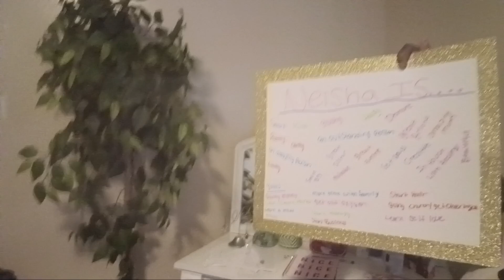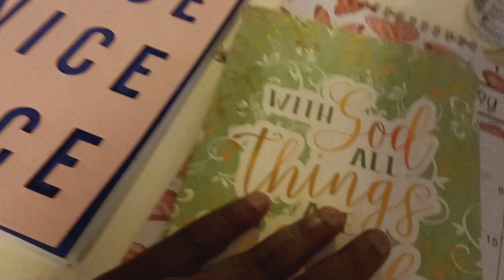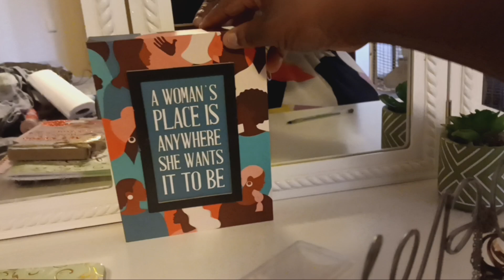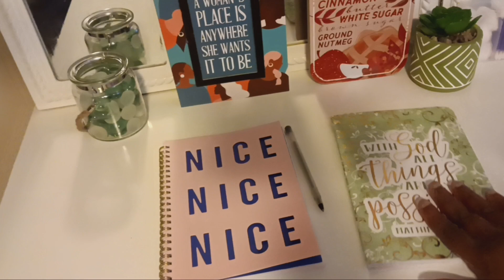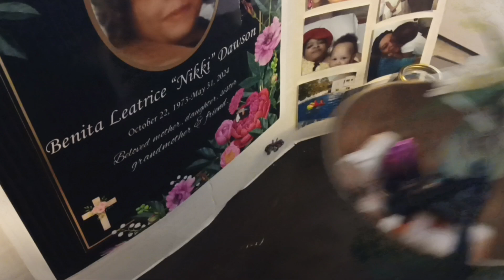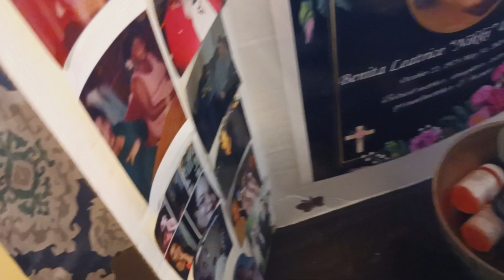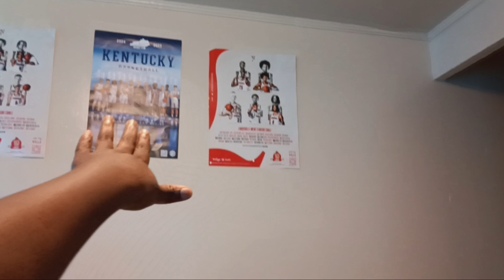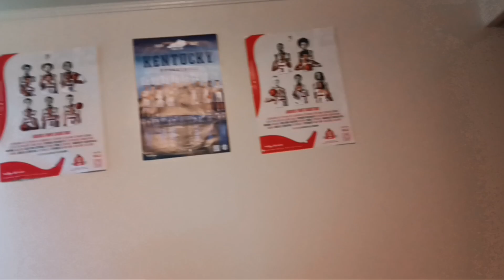Sunday Reset & Self-care